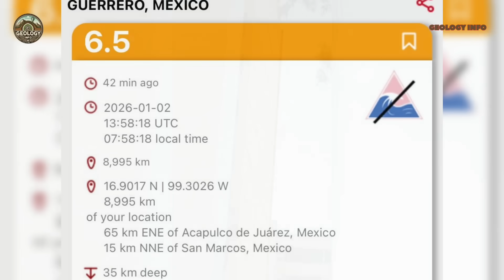Earthquake shakes Mexico and hundreds of tremors in California.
🚨 SEISMIC ALERT! On the morning of January 2, 2026, a magnitude 6.5 earthquake shook Guerrero, Mexico, triggering alarms throughout the center of the country and even interrupting President Claudia Sheinbaum's press conference. Meanwhile, California is experiencing worrying seismic activity with more than 100 tremors in the last 24 hours.

🔍 In this video you will discover:
✅ The official data from the magnitude 6.5 earthquake in San Marcos, Guerrero (National Seismological Service)
✅ Why the Guerrero Breach is considered one of the most dangerous seismic zones in the world
✅ The connection to the historic megathrust earthquake of 1787 that generated a tsunami
✅ The sequence of earthquakes in Susanville and San Ramon, California
✅ What scientists are saying about the probabilities of a major event
The earthquake occurred at 7:58:15 AM (local time) with its epicenter just 4 km from San Marcos and a depth of 5 km. Mexico City felt the tremor strongly, with thousands evacuating buildings. An aftershock of magnitude 4.2 was recorded minutes later. Fortunately, so far there are no reports of fatalities.

📊 MAIN DATA (Official Sources):

Magnitude 6.5 - National Seismological Service of Mexico (SSN), January 2, 2026
Aftershock of magnitude 4.2 - SSN, January 2, 2026
California: 103 seismic events in 24 hours - USGS, December 2025
Susanville: magnitude 5.0 - USGS, December 28, 2025
San Ramon: 80+ earthquakes since November 9 - USGS
Guerrero Breach: 106 years without an earthquake greater than magnitude 7
Historic earthquake of 1787: magnitude 8.6 with tsunami

📚 SOURCES AND REFERENCES:

National Seismological Service (SSN) - UNAM, Mexico
United States Geological Survey (USGS)
Center for Seismic Instrumentation and Recording (CIRES)
Institute of Geophysics - UNAM
National Center for Disaster Prevention (CENAPRED)

⚠️ LEGAL NOTICE:
All information has been verified from official scientific sources (SSN, USGS, CIRES, geological institutes). For official information on preparedness and safety, consult local civil defense authorities and geological institutes in your region. Data updated on January 2, 2026.